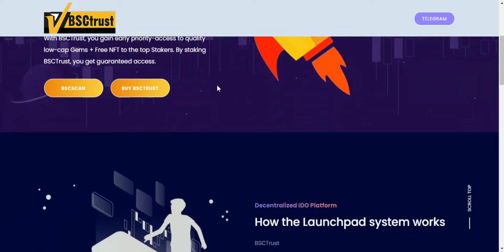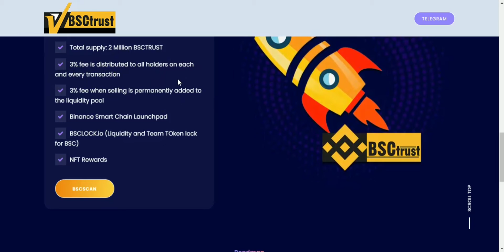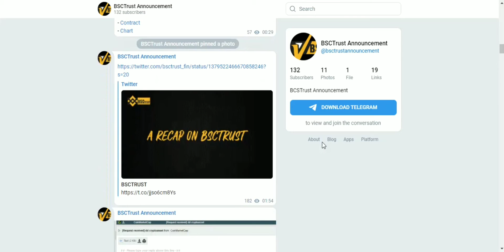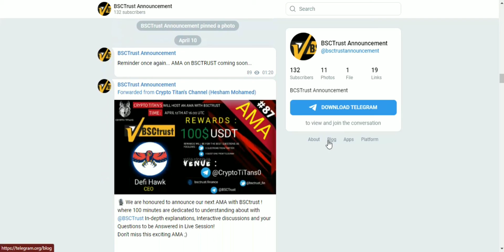THE ROBUST TOKENOMICS🚀🚀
Username: Vipersia
BSC Wallet: 0xbC58BdB65934b5b4a6bba3D4C395f22FDA77dcE7